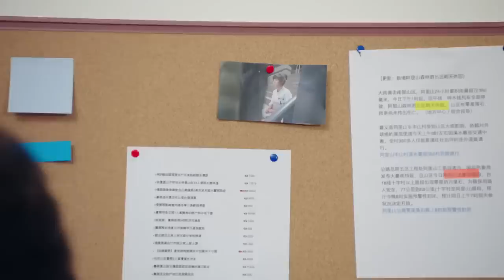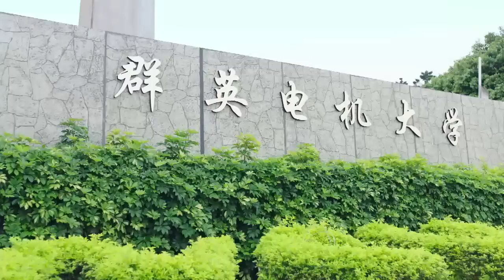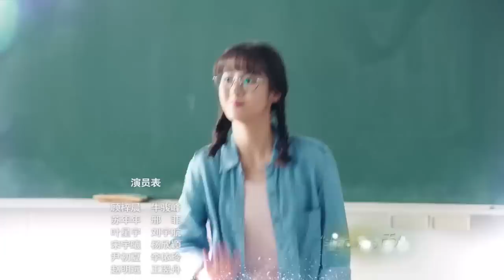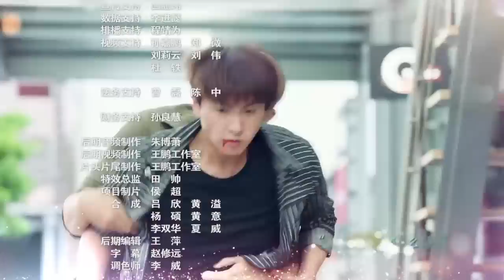【ENG SUB】《班长“殿下” “Your Highness” Class Monitor》END EP36——主演：牛骏峰、邢菲、刘宇航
《班长“殿下”》改编自小说《蜜爱百分百：校草的专属甜心》，是一部青春校园励志剧，由牛骏峰、邢菲等主演。